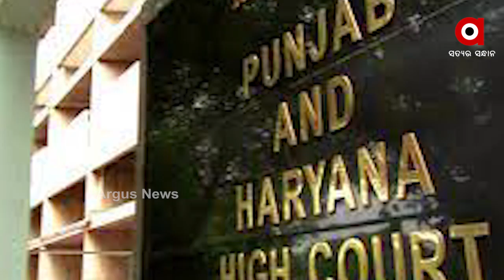ସ୍ୱାମୀମାନେ ସାବଧାନ!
ଯଦି ଜଣେ ମହିଳା ବା ଶାଶୂଘରେ ଥିବା ବୋହୂଙ୍କୁ ନିର୍ଯ୍ୟାତନା ଦିଆଯିବା ଯୋଗୁଁ ତାଙ୍କ ଶରୀରରେ କୌଣସି ପ୍ରକାର ଆଘାତ ଲାଗେ ବା କ୍ଷତ ସୃଷ୍ଟି ହୁଏ ତାହେଲେ ସେଥିପାଇଁ ପ୍ରଥମେ ଦାୟୀ ରହିବେ ତାଙ୍କର ସ୍ୱାମୀ । ଏପରିକି ଯଦି ବୋହୂ ଶାଶୁଘରର ଅନ୍ୟ ସଦସ୍ୟମାନଙ୍କ ଦ୍ୱାରା ନିର୍ଯ୍ୟାତିତା ହୋଇଥା’ନ୍ତି ସେ କ୍ଷେତ୍ରରେ ମଧ୍ୟ ସ୍ୱାମୀଙ୍କୁ ଦାୟୀ କରାଯିବ । ନିକଟରେ ଏପରି ଏକ ଗୁରୁତ୍ୱପୂର୍ଣ୍ଣ ରାୟ ଦେଇଛନ୍ତି ମାନ୍ୟବର ସୁପ୍ରିମକୋର୍ଟ.